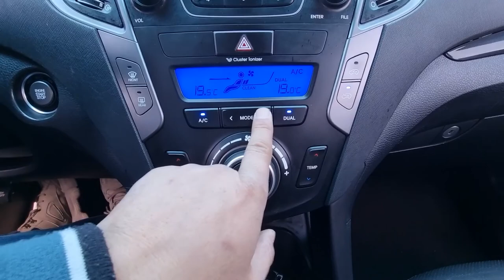2014 HYUNDAI SANTAFE ( EU207004)KOREA USED CAR EXPORT CARWARA. 2014 현대 싼타페 ( EU207349) 중고차 수출 카와라